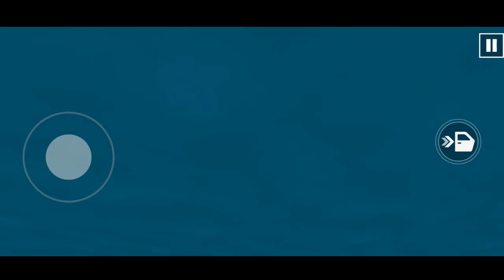Career mode Car Stunt Master 3d android gameplay Level13,Level14,Level15,Level16,Level17,Level18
gt car stunt master 3d game
gt car stunt master 3d gameplay
gt car stunt master 3d android gameplay